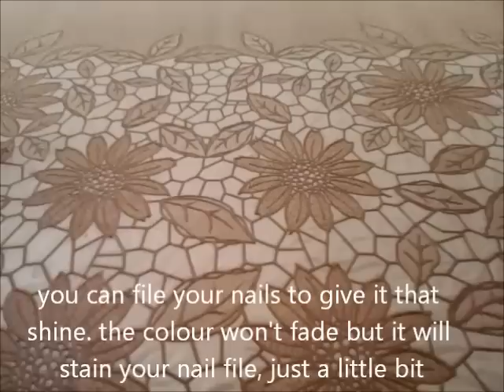Permanent black nails using black hair dye o_o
Henna is a healthier option for hair colouring, it dosen't contain harsh chemicals like other hair dyes. this does not damage my nails. henna heals the conditiion of the nails but im not sure if this one does because after all its a black hair dye, it must have some chemicals to change the henna BLACK to begin with.

this is a muslim friendly idea. it wont effect prayers or wudhuk